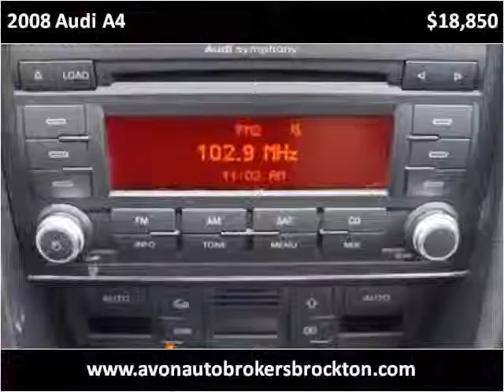2008 Audi A4 Used Cars Brockton MA